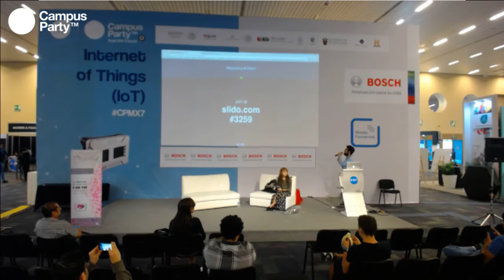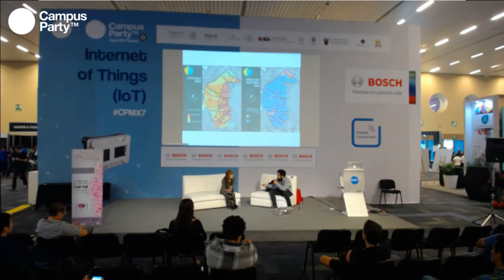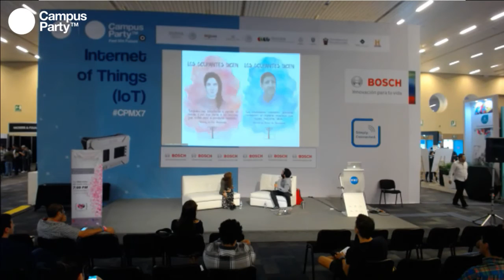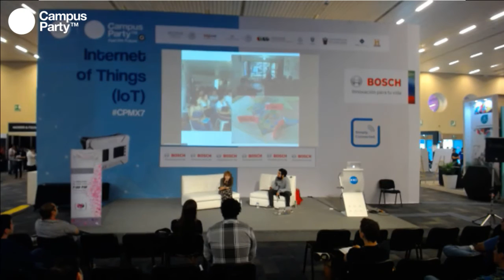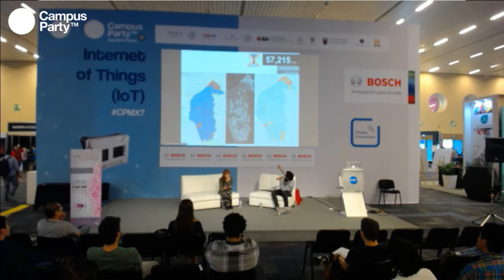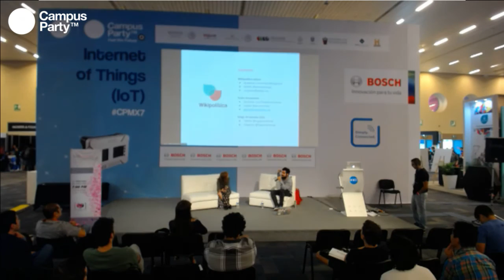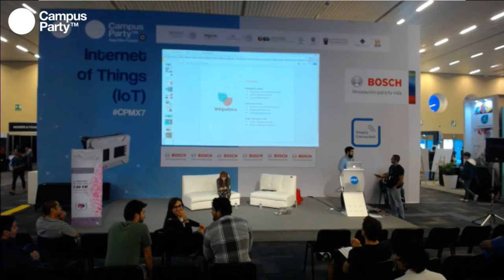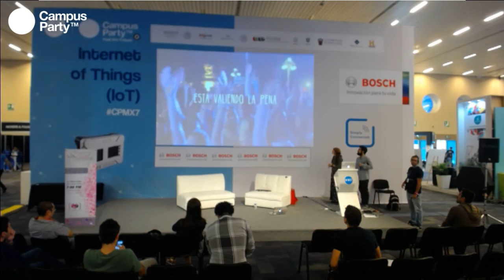CPMX7 Internet of Things Wikipolitica Jalisco 7 hacks colectivos para abrir un sistema cerrado